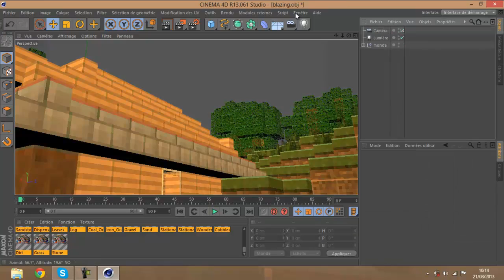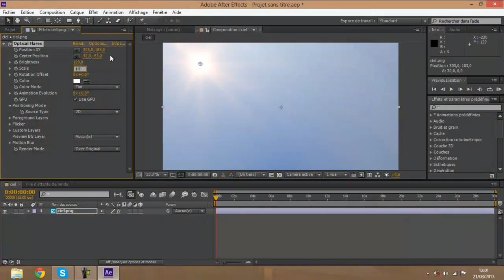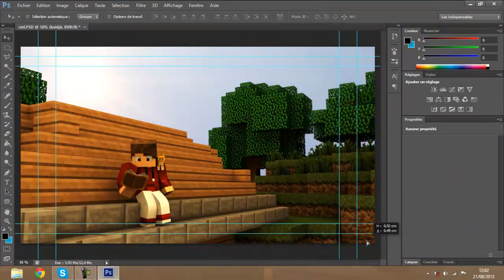[Speed-art] ~ xBlazingfx by kaidjii #11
Hello guys, what's up ! 720P fort conseillé, image toujours en meilleur qualité si télécharger :D

Aujourd'hui je vous propose mon onzième speed-art qui est sur le thème d'un pote et d'une de ses aventures c'est lui qui me fais mes miniatures je lui dois bien ça ;).

Pensez à liker et me laisser un commentaire pour me dire vos impressions, vos conseils, et même vos critiques bonnes ou mauvaises et n'oublie pas de t'abonné si cela t'as plus ;)

KAIDJII